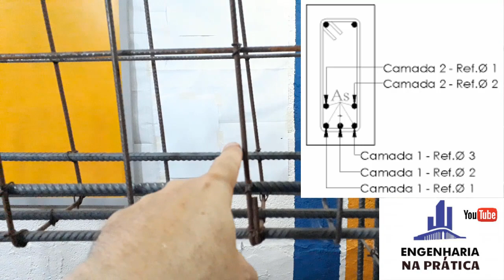Qual melhor opção para ARMAR SUA VIGA DE CONCRETO? Não perca amanhã!!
Amanhã vamos falar em especial da ARMADURA POSITIVA DE TRAÇÃO de vigas de concreto armado.
Qual números de camadas GARANTE MAIOR EFICIÊNCIA?